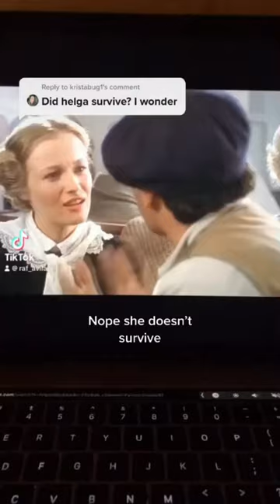Do you recognize this falling lady in TITANIC?? (I was SO SAD when I realized)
Do you recognize this falling lady in TITANIC?? (I was SO SAD when I realized). This is what happens to Helga in Titanic